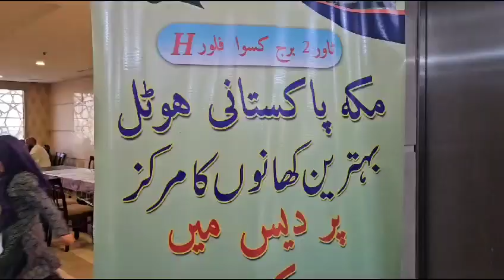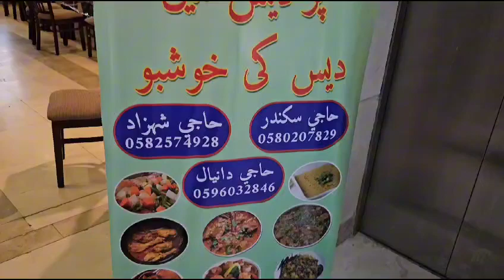Makkah & Madinah Hotels🕋🕌🏨 || Our Trip to Saudia✈️🌍 || Eshal Germany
Our Makkah and Madinah Hotels🌍✈️🏨🕌⛰️🕋